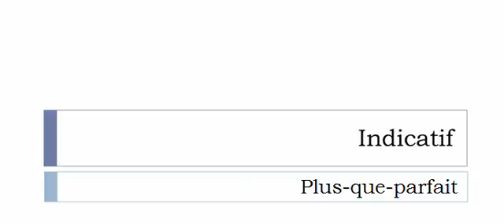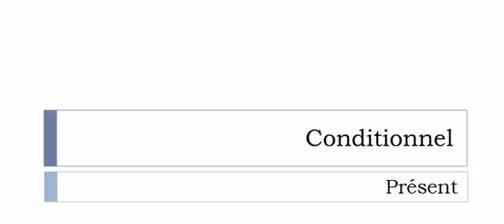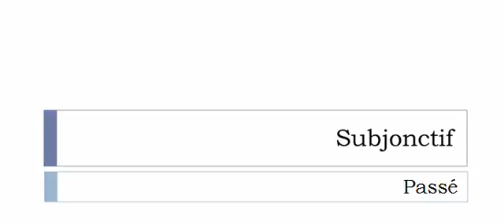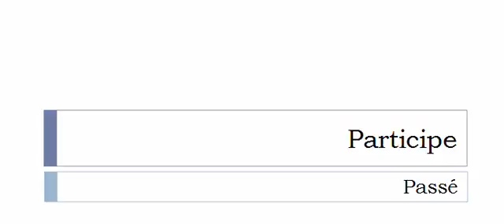Learn French conjugation with me # Verb = Nominaliser